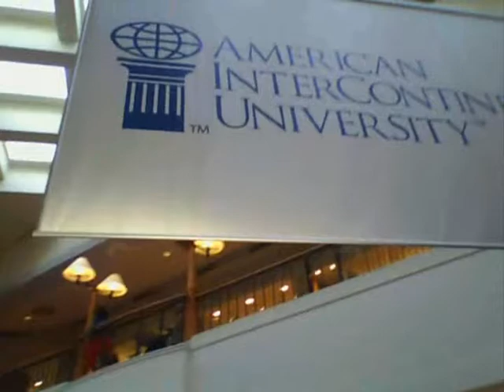AIU Fashion Show on The Shank Dizzle Show